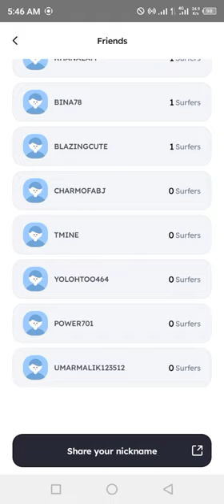Marina Protocol Crypto Airdrop Answers Today 1 october 2024 | Quiz Answers Today